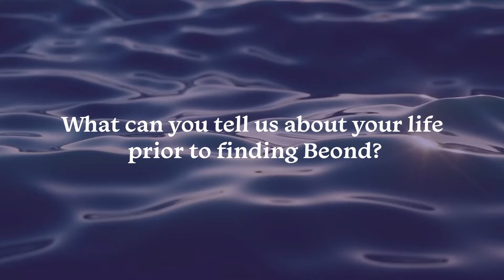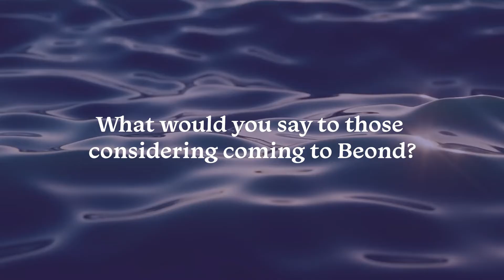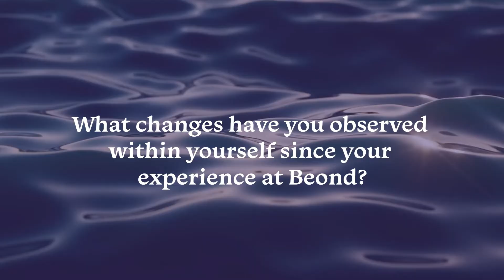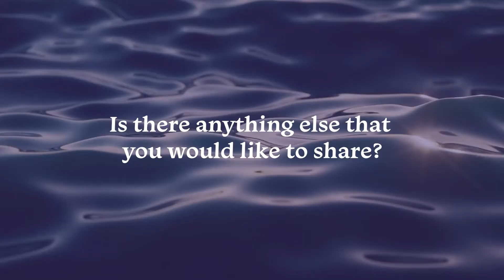Thomas: Ibogaine Assisted Therapy for Anxiety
Thomas from Chicago, shares his healing transformation and experience at Beond.

"I was functioning with a tenth of myself, cut off and numb from a huge amount of my emotional life feeling like it wasn't existing. The work that Beond put in to keep an eye on me, take care of me, interact with me, listen and direct me was deeply important. It has left me feeling like I have a bunch of myself with me now. So much of me is awake now, active and has a place in my life. I feel no impulse to avoid myself anymore."